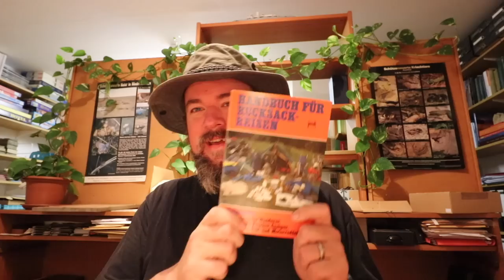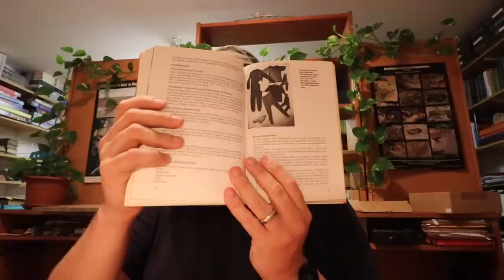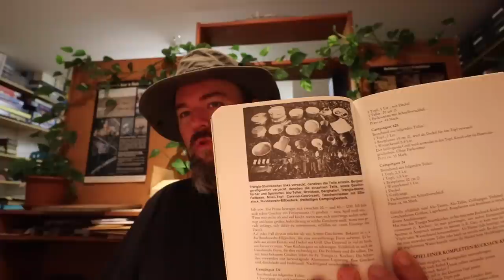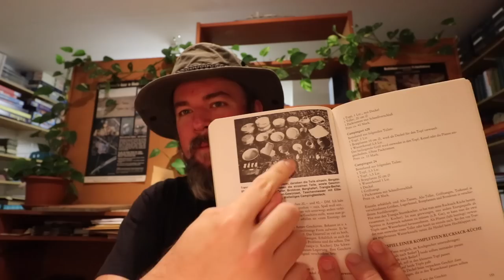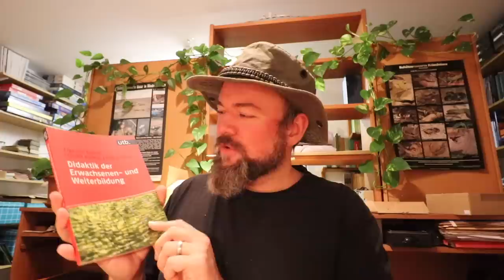Dankeschön! Da sind wieder Geschenke angekommen, heieiei! Teil 1 von 2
Joa, mehr gibt es da nicht zu Ergänzen.